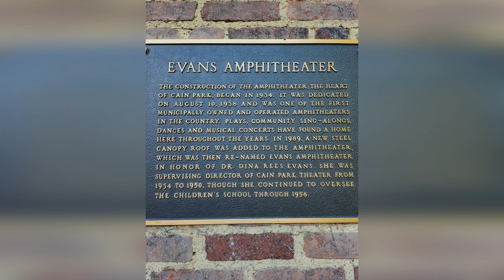1 Charlie Mosbrook - Brent Kirby's 10x3 at Cain Park Evans Amphitheater 8.11.2024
I was really happy to see Charlie playing on this bill. I was first introduced to him and his music way back in the early 2000s at the Phoenix Coffee Shop at the corner of my street, where they would hold open mic nights once a month and Charlie was always quick to play. And if not there, then the legendary Barking Spider. Then I moved away in 2004 to where I am now and eventually both places closed. Many who play these 10x3 events are Barking Spider alumni as well.

Here are a few accolades:
2020 Just Plain Folks Music Awards Best Traditional Album
 Something to Believe - 2nd Place

2018 Woody Guthrie Songwring Contest
"Remember Who We Are" 2nd Place

2011 Cleveland Scene Magazine Best Singer Songwriter

In the tradition of Woody Guthrie, Charlie uses his music as a vehicle to build a better world -- through programs like Music to Life, Stop the Hate, monthly performances in the local spinal cord injury unit, and countless charities and events that advocate for human rights and environmental action. Charlie’s music is both informed and inspired by the amazing individuals who give themselves to these causes. He does not see his music as political, but honest. Honest about the events the songs are written about. Honest about the impact these events had on our lives, and honest about the agency and advocacy resulting from these events. Charlie believes if you have an honest song, the truth will shine.